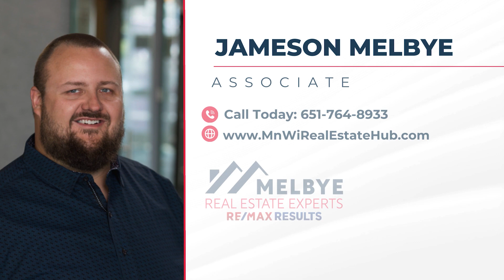Meet Your New Realtor Jameson Melbye with RE/MAX Results | Unlock Your Dream Home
in this video: Meet Your New Realtor Jameson Melbye with RE/MAX Results | Unlock Your Dream Home

Looking for a reliable, experienced realtor? Meet Jameson Melbye with RE/MAX Results and unlock your dream home today! Whether you're buying or selling, Jameson will work tirelessly to help you achieve your real estate goals. Contact him now to start your journey towards your dream home!

If you’re thinking about selling your home in the next year or two you need

Get Real With Real Estate hosted my Jameson Melbye on KWNG 106 with KWNG radio personality Action Jack Colwell.  This daily radio show covers all topics of Real Estate. Red Wing MN real estate, Minneapolis MN real estate, and St Paul MN Real Estate. Jameson answers questions about buying and selling homes in Red Wing, MN, and surrounding communities. If you need a good Red Wing MN Realtor, Jameson Melbye is a great choice!

© RE/MAX Results - Jameson Melbye

HOW TO WORK WITH BUYERS: As a NEW Real Estate Agent!
Realtors: What to focus on when meeting clients for first time?